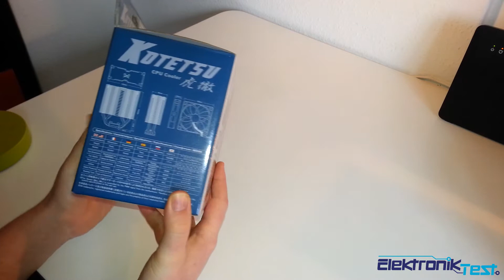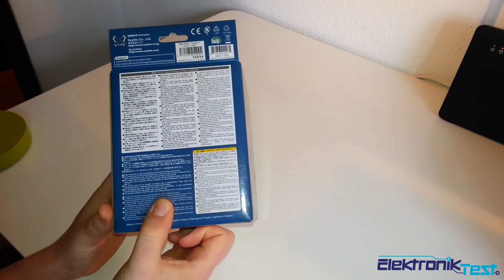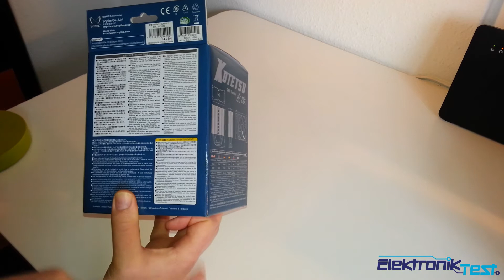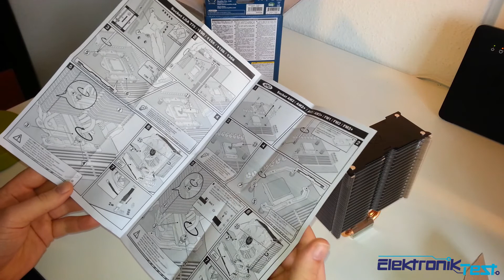Unboxing af Scythe Kotetsu @ Elektroniktest dk